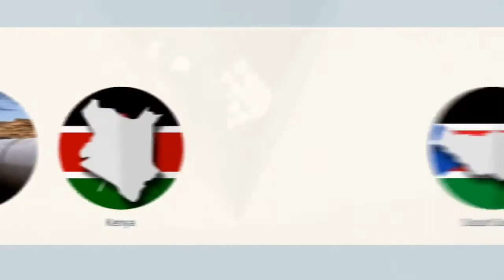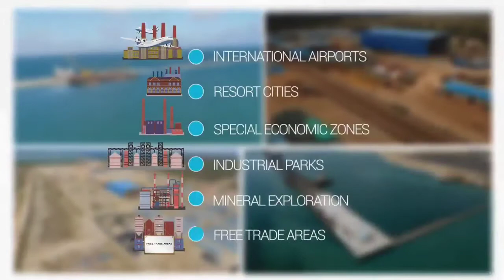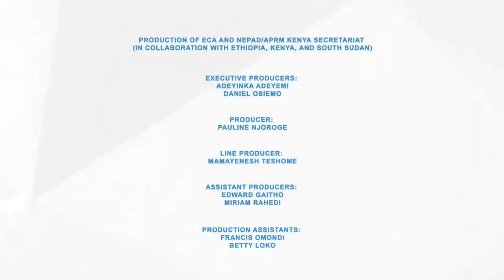Eastern Africa’s largest infrastructure Project Bringing together Kenya, Ethiopia & South Sudan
LAPSSET Corridor Program:

This mega project consists of seven key infrastructure projects starting with a new 32 Berth port at Lamu (Kenya); Interregional Highways from Lamu to Isiolo, Isiolo to Juba (South Sudan), Isiolo to Addis Ababa (Ethiopia), and Lamu to Garsen (Kenya), Crude Oil Pipeline from Lamu to Isiolo, Isiolo to Juba; Product Oil Pipeline from Lamu to Isiolo, Isiolo to Addis Ababa; Interregional Standard Gauge Railway lines from Lamu to Isiolo, Isiolo to Juba, Isiolo to Addis Ababa, and Nairobi to Isiolo; 3 International Airports: one each at Lamu, Isiolo, and Lake Turkana; 3 Resort Cities: one each at Lamu, Isiolo and Lake Turkana; and The multipurpose High Grand Falls Dam along the Tana River.